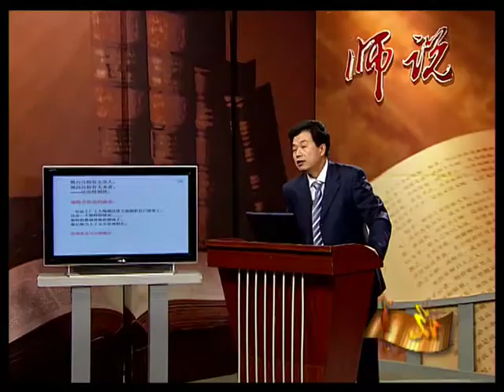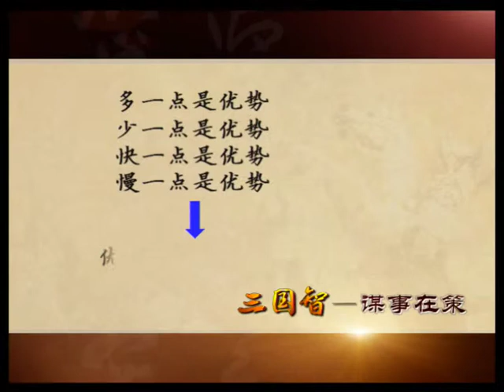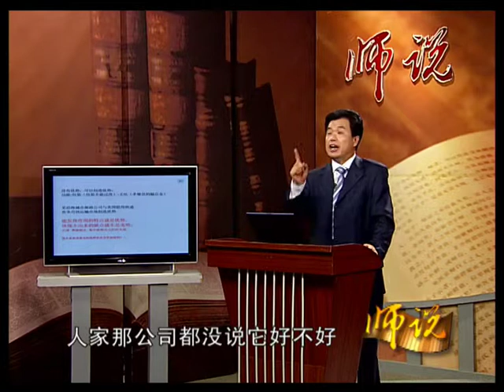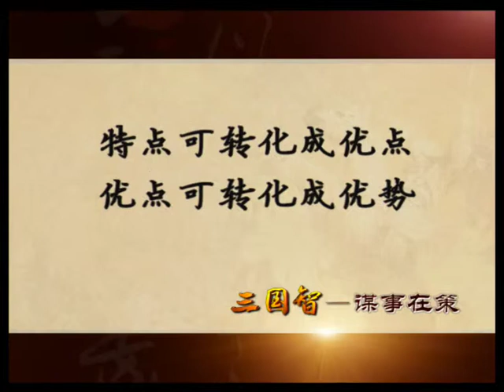纪录片《三国智》 谋事在策 07